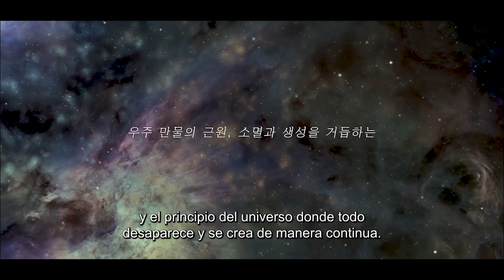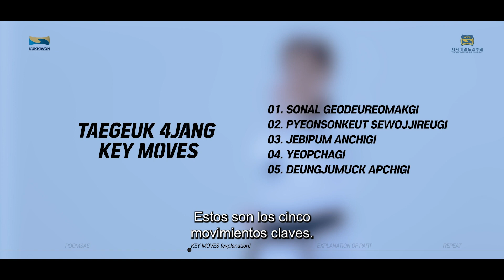Clase de Taekwondo - Taegeuk 4 Jang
El Centro Cultural Coreano presenta las nuevas clases de taekwondo, el arte marcial de Corea por excelencia.

📌Ya les hemos enseñado los conceptos básicos del taekwondo durante el primer semestre. En estos nuevos encuentros, van a poder intensificar su conocimiento del arte marcial con un video semanal 📆 todos los lunes a las 17hs.

En esta oportunidad, Taegeuk 4 Jang, una de las ocho formas practicadas en Kukki Taekwondo, un patrón coreografiado de movimientos de defensa y ataque.

👉Este video fue distribuido por Kukkiwon y traducido y subtitulado al español por el Centro Cultural Coreano.